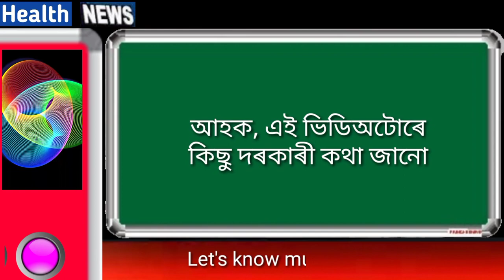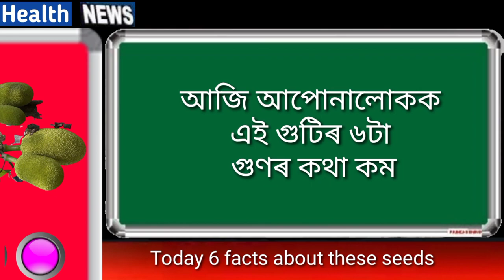JACKFRUIT SEEDS BENEFITS - Grand Duniya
* This video explains jackfruit benefits.